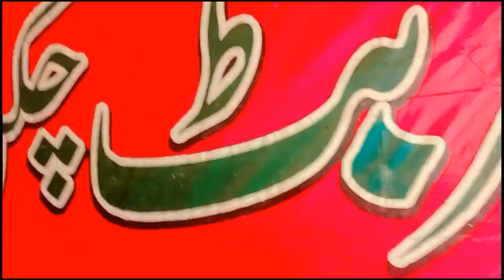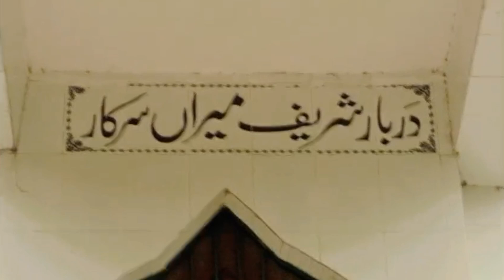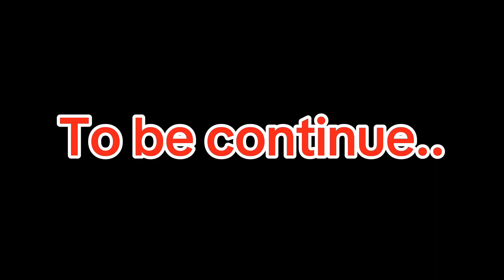Sialkot ka Mela.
Sialkot Ka Mela.|4ABro.